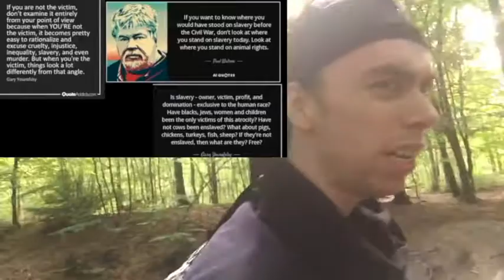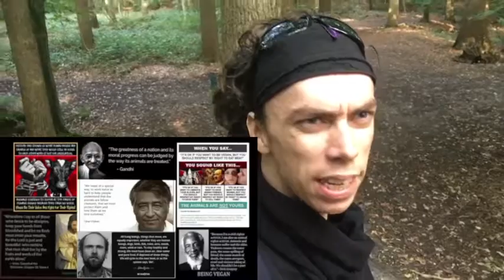veganism is the right thing to do {the music version}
why are you thinking you are so special.' with have you ever don't to show the world you are worth something? With Have you ever done in your Lifetime to deserve respect.' Since most people only pay lip service to the injustices of the world, because one cannot affect the outcome of an atrocity like the Darfur genocide, veganism is your only chance to stand up for what's right several times a day, every day, for the rest of your life!
After 2,500 Studies, It's Time to Declare Animal Sentience Proven (Op-Ed)
 the enslavement of humans first appeared in those ancient societies where other animals had recently been domesticated. Slavery begets slavery. Would have either Frederick Douglass or John Africa been surprised or offended to learn of this? No. Nor would they have been shocked or angered to learn that the first modern abolitionist movement was led by Pythagoreans.